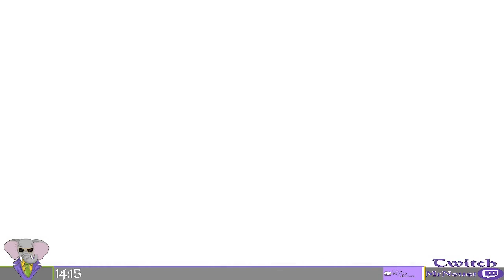On Peut JAMAIS Etre TRANQUILLE. A Plague Tale: Requiem, Episode 1, GamePlay [Fr].